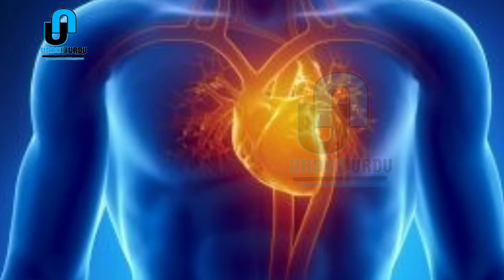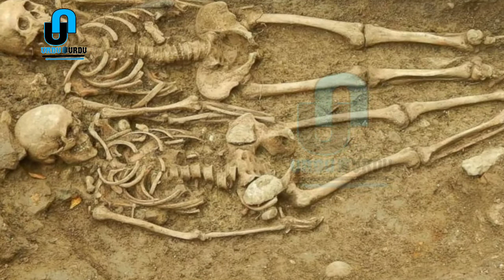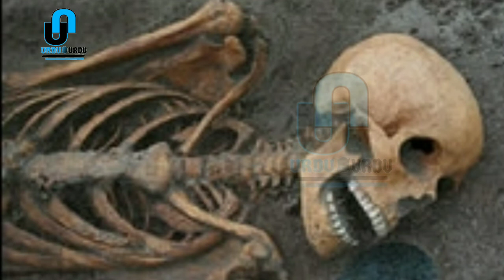Fani jahane ithan kahen ni rahana naat by Riaz naat khawn 2020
About..
Urdu humary country ki subsay Bari or subsay ziada boli jany wali zuban ha Pakistan man Urdu kahty han or jub is ko India main is ko Hindi Kay nam sy janty han

Tages
fani jahane ithan
naat fani jahane